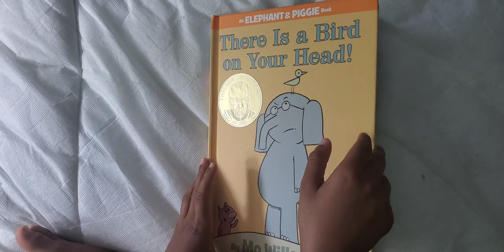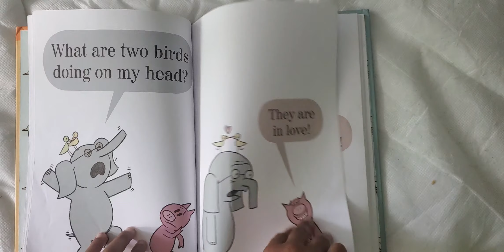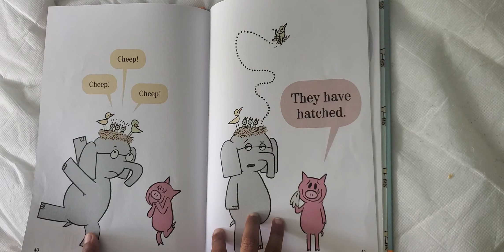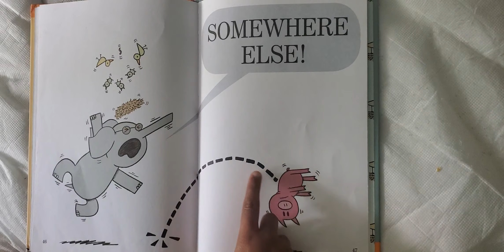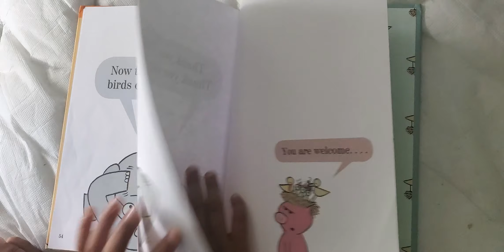There is a bird on your head - Read aloud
5 year old reads An Elephant and Piggie book - There is a bird on your head.

Author - Mo Willems